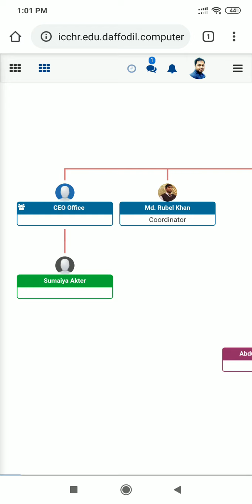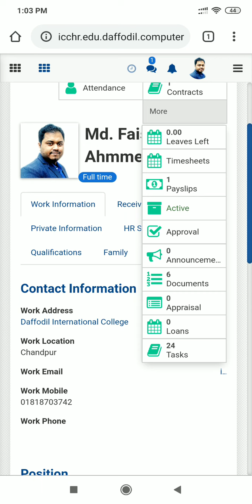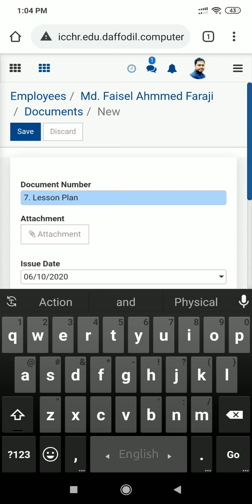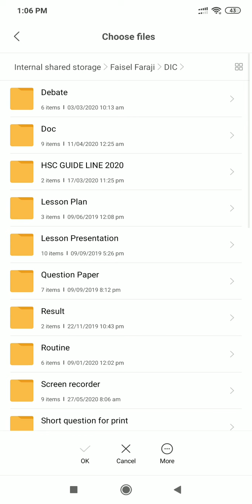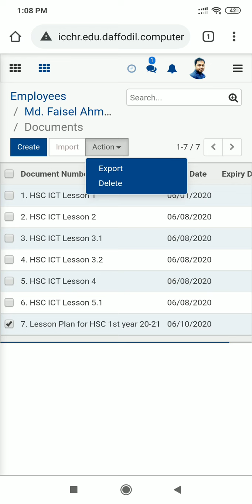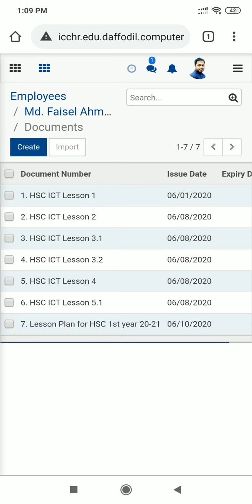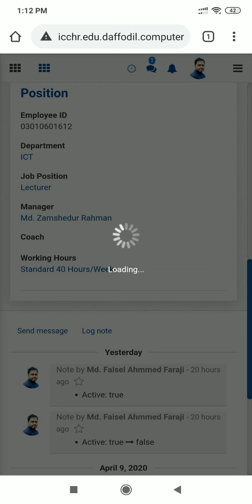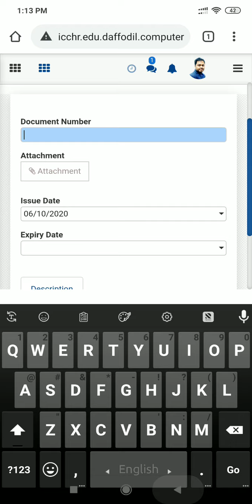How will we keep our data and documents in Saas?